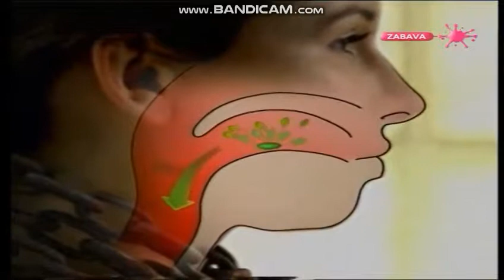Pink - Reklame (2004) Slow (2/2)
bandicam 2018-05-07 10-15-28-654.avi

Uploader of Tv Arhiva